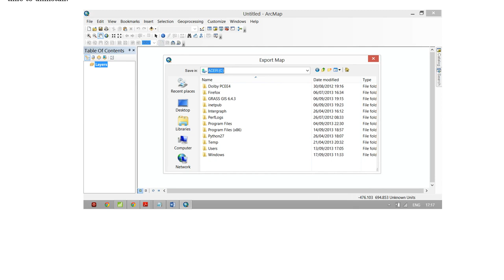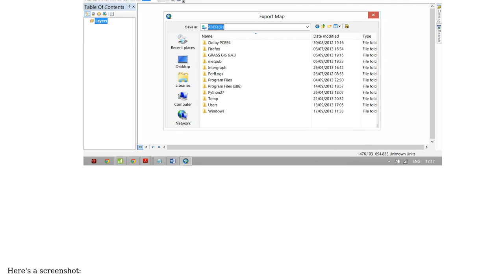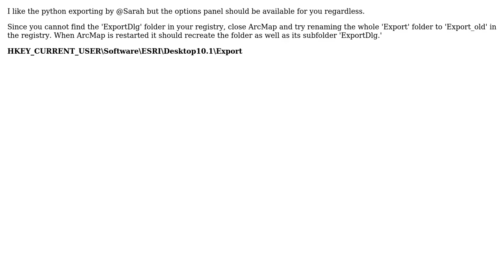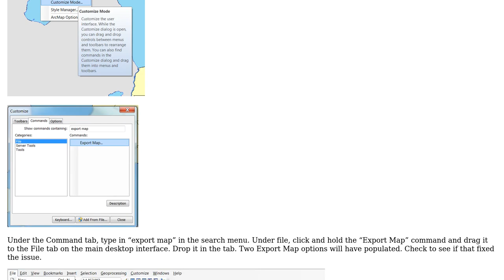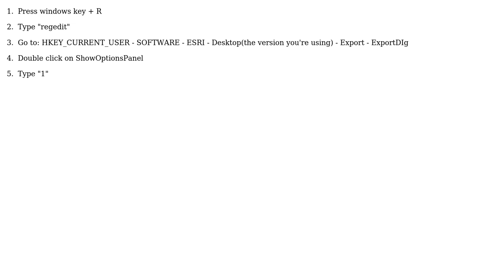GIS: ArcGIS - Export Dialog Options missing (5 Solutions!!)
GIS: ArcGIS - Export Dialog Options missing

With thanks & praise to God, and with thanks to the many people who have made this project possible! | Content (except music & images) licensed under CC BY-SA | Music | Images & others | With thanks to user Vinicius Vieira Mesquita user Sarah user Kadir Sahbaz user Joules user Joseph user Ian Fife user fabiluqs user Adam and the Stack Exchange Network Trademarks are property of their respective owners. You are responsible for your own actions.